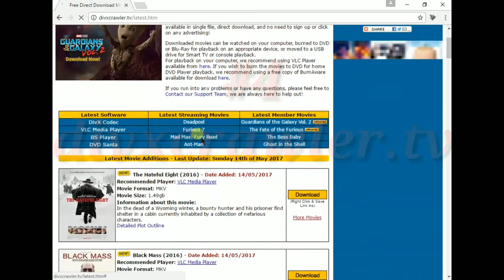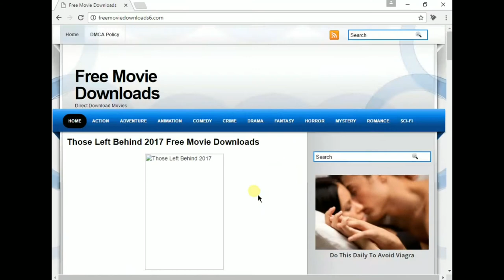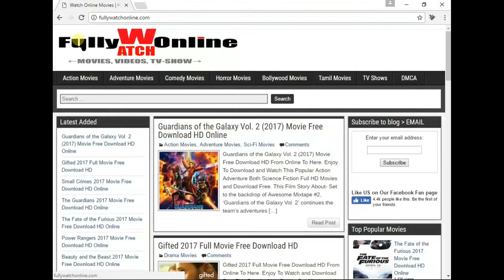TOP WEBSITES TO DOWNLOAD MOVIES FOR FREE OCT | NOV | DEC 2017, HOW TO DOWNLOAD MOVIES 2017 FOR FREE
`````````````````LINKS```````````````````

2. WorldFree4U Bollywood, Hollywood, Punjabi Movies
3. 300MBMovies4U Bollywood, Hollywood movies.
5. HD Movies Point Bollywood, Hollywood Movies
6. Free Movie Downloads6 Bollywood, Hollywood Movies
7. HD Movies MP4 Bollywood, Hollywood Movies
8. Gingle Bollywood, Hollywood Movies
9. FullyWatchOnline Bollywood, Hollywood Movies

DOWNLOAD FREE MOVIES 2017.WATCH ONLINE MOVIES FOR FREE 2017